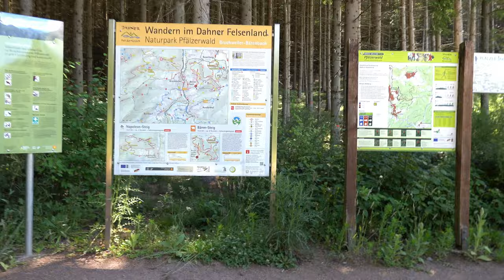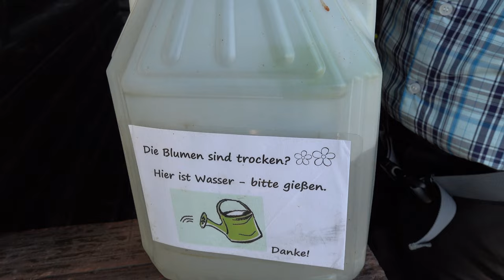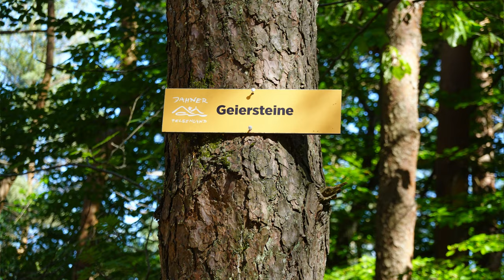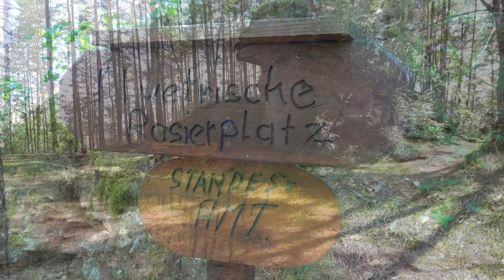Bärensteig - Dahner Felsenland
Peter und ich fuhren ins Dahner Felsenland. Dort erwartete uns Wolfgang mit dem ich vor Wochen schon den Napoleonsteig gelaufen war. Wir wollten gemeinsam den Bärensteig erkunden. Dass wir dabei auch noch auf dem Drachenfels landen würden war mir noch nicht klar bzw. ich lernte, dass es in der Pfalz den Drachenfels zweimal gibt. Wir sollten den Drachenfels mit der Burg kennenlernen. Es war ein herrlicher Rundwanderweg mit etwa 14 km und ordentlich vielen Auf- uns Abstiegen. Ihr werdet mein Schnaufen deutlich vernehmen können. Also - wenn Ihr Spaß habt uns in die Felsenwelt des Pfälzer Waldes zu begleiten. Kommt mit!

Musik
YouTube Audio-Mediathek
und/oder Epidemic Sounds
und/oder filmmusic.io

kostet Euch nicht mehr - bringt mir etwas Unterstützung
Meine Foto-Ausrüstung:
Kompakt-Kamera
SONY RX100M7
SONY Bluetooth-Handgriff dazu
SMALLRIG Cage Käfig für Sony RX100 VII

DJI Mic Funkmikrofon

Motorradhalterungs-Bundle  auch für Mountainbike geeignet
SelfieStick verlängerte Version 3 m
Bullet Time Bundle

Meine Wanderausrüstung
Set mit 3 UL Packsäcke